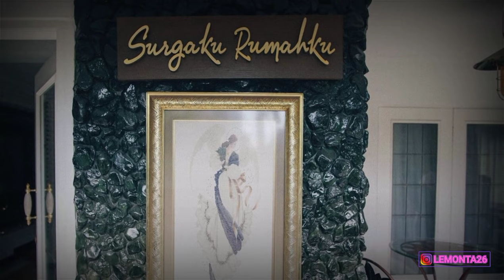Lia Eden meninggal dunia, seperti ini sosoknya